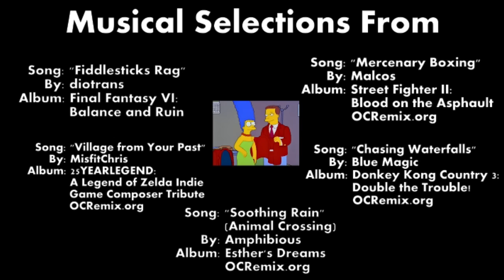Simpsons Histories - Lionel Hutz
That's why you're the judge and I'm the law talking guy!